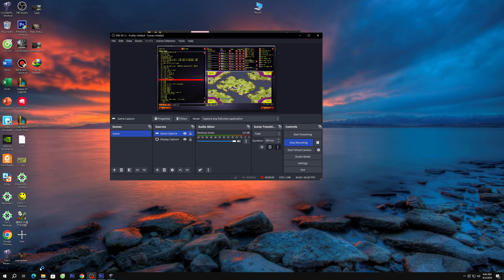Red ALert 2 - Extra hard AI - 7 vs 1 - war day 5 - Yuri's Revenge - america